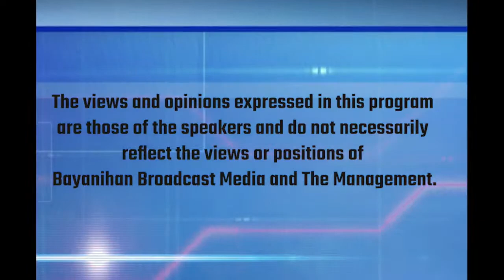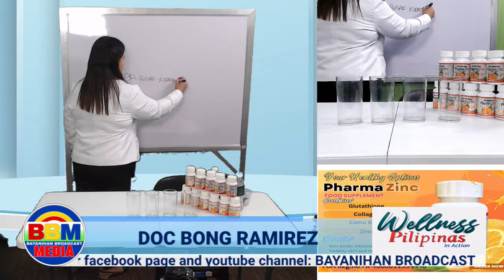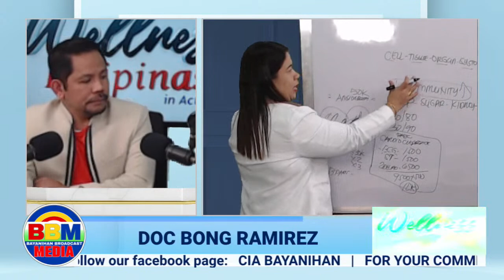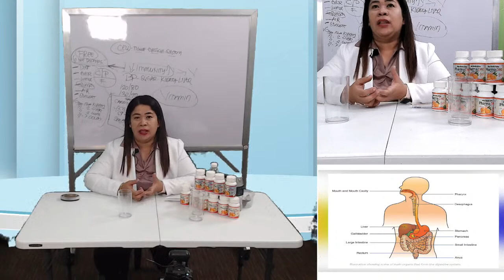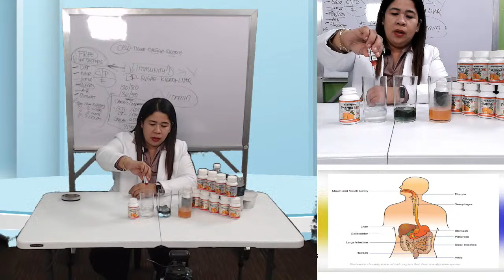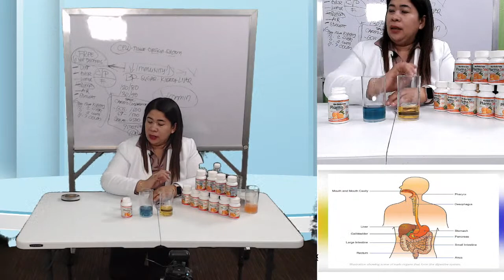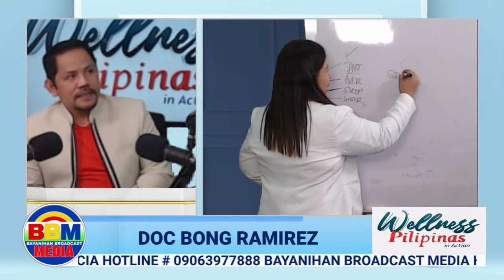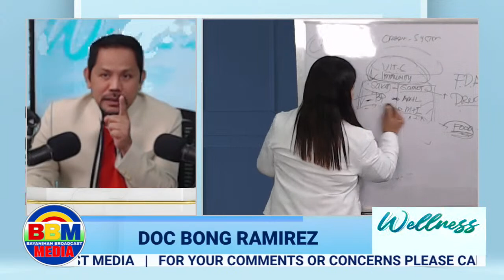Family, Relationship and Sex